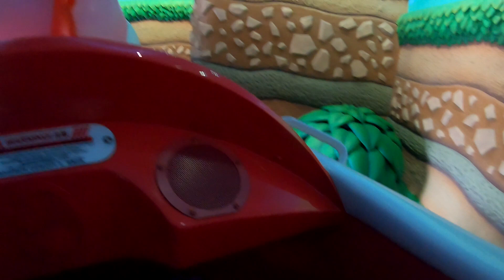ヨッシー・アドベンチャー【Universal Studios Japan / USJ ユニバーサル・スタジオ・ジャパン】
ユニバーサル・スタジオ・ジャパン（ＵＳＪ）関連動画